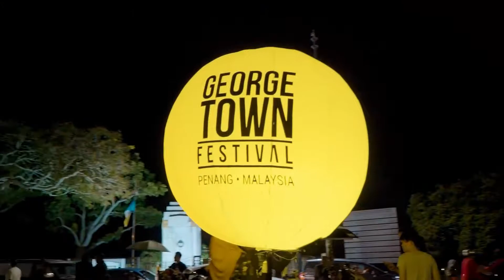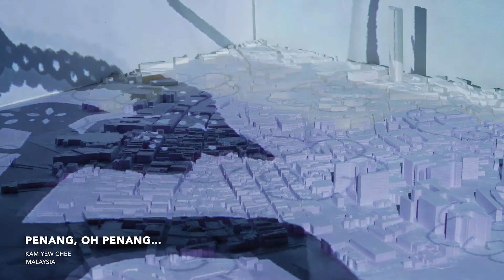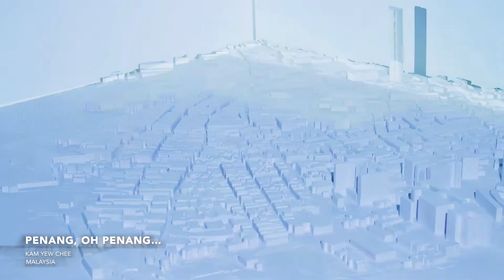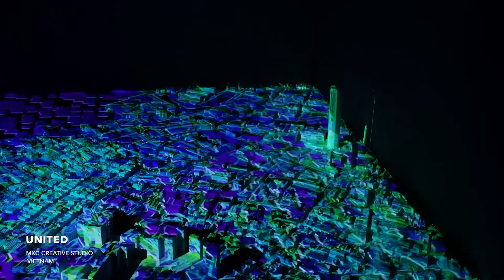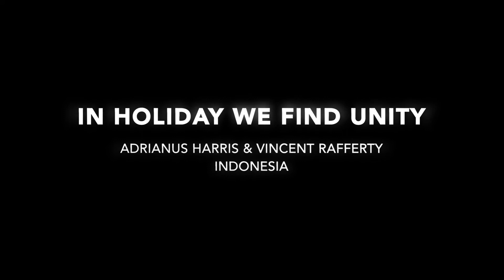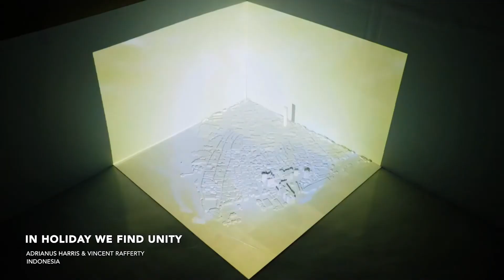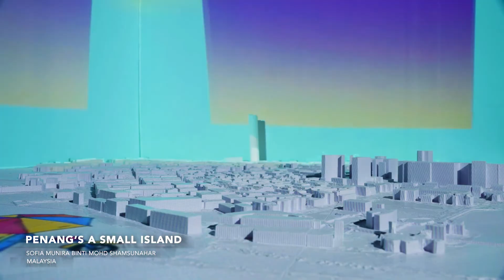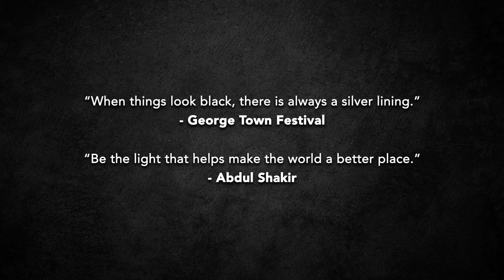"Lights On" Premiere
Tune in to watch the premiere of "Lights On" virtual projection mapping installation programme, featuring eight designs created by nine residency artists from different countries!